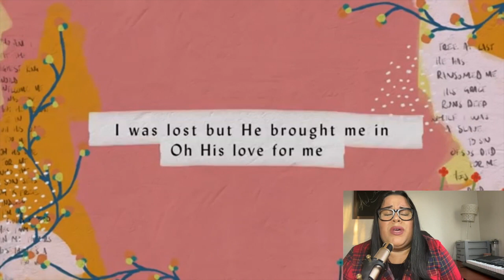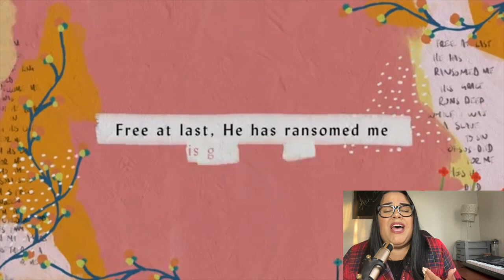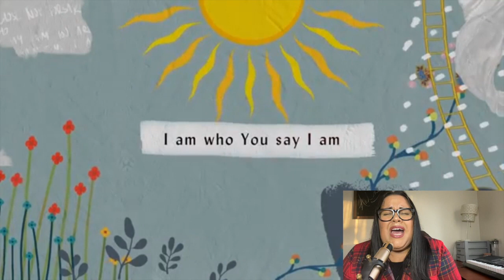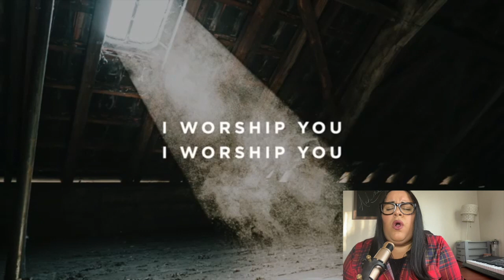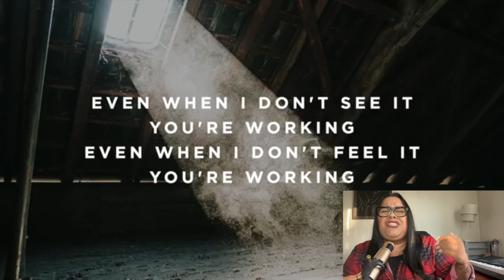Eikon Church - Sabrina Jennings (8-23)